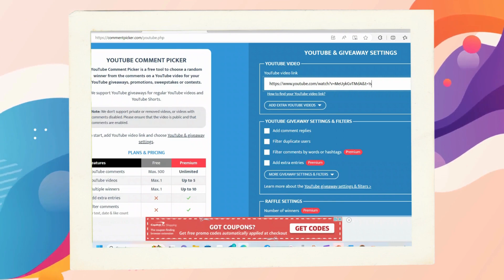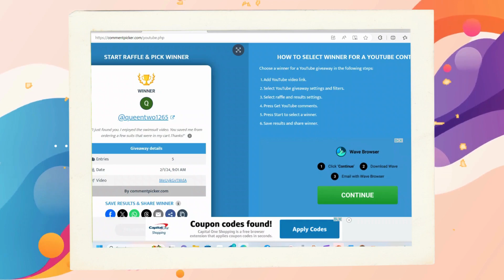National Soup Month Giveaway Winner is...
Hey Soup Lovers! 🥣✨ I hope you've been savoring every spoonful during National Soup Month. Today, I am thrilled to reveal the lucky winner of my fabulous giveaway!

I want to extend my gratitude to everyone who participated in the National Soup Month Giveaway. Your love for soup and community spirit warmed my heart.

Keep stirring up those tasty creations and remember – every month is a good month for soup! 🥄💖